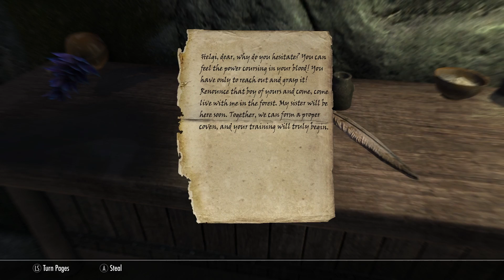Where All Things Go - Skyrim - Part 6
~♫ Somewhere beyond the sea
Somewhere waiting for me
My lover stands on golden sands
And watches the bodiespilealongtheshoreohgodwhydoesthiskeephappening ♫~